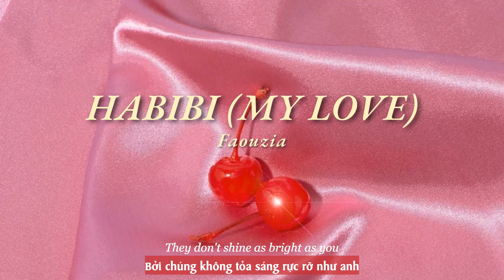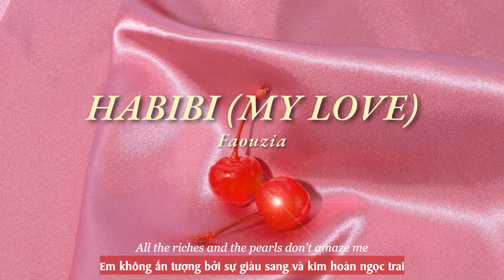Vietsub | Habibi (My Love) - Faouzia | Lyrics Video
Vietsub | Habibi (My Love) - Faouzia | Lyrics:

[Chorus]
Ya habibi
All the diamonds in the world couldn't faze me
They don't shine as bright as you
All I want, all I want is you
Ya habibi
All the riches and the pearls don't amaze me
Couldn't buy me a love like you

[Verse 1]
Oh, my love, what you worried for?
You got all my trust, all my love
All my, all my
Oh, my heart, your forevermore
You got all my days, all my nights

[Pre-Chorus]
If you got doubts in your mind
About you and I
Know I'm not going nowhere

[Chorus]
Ya habibi

[Post-Chorus]
Oh, ohh, ohh
My la-la-la-la, la-la-la love

[Verse 2]
You're mine
I would nеver waste your time
If you еver said goodbye
My mascara tears, they would fall for years

[Chorus]
Ya habibi

[Post-Chorus]
Oh, ohh, ohh